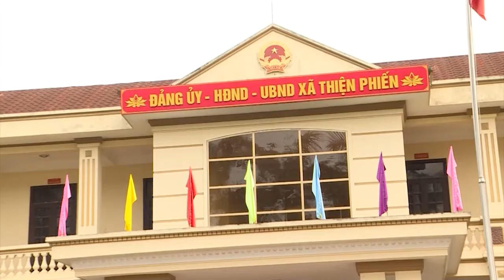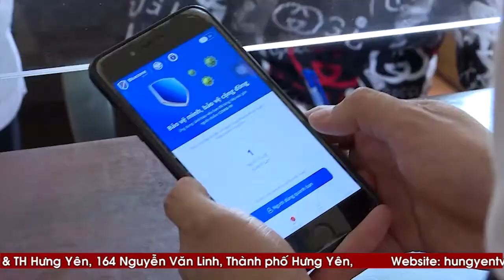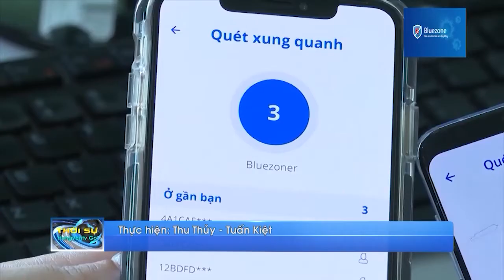Hưng Yên tăng cường cài đặt ứng dụng Bluezon trên điện thoại